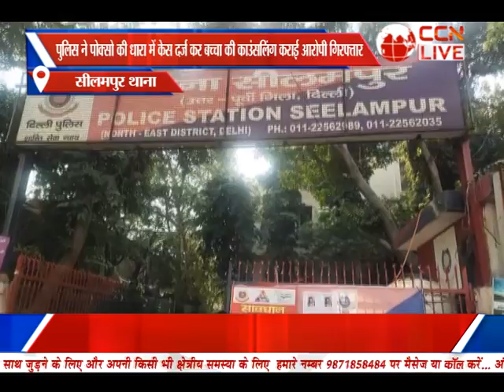Bulletin Poorvi Delhi (08-08-2023)